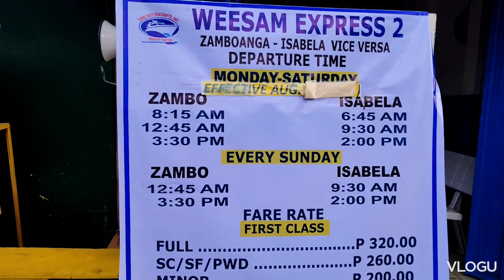SAN JOSE ROAD TO CAWA-CAWA BOULEVARD, ZAMBOANGA CITY AUGUST14, 2023. . .